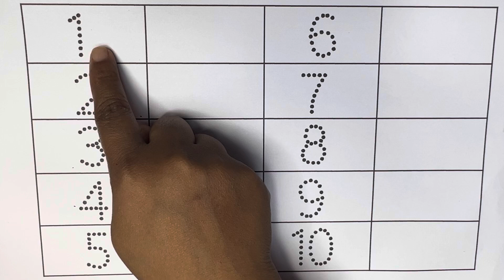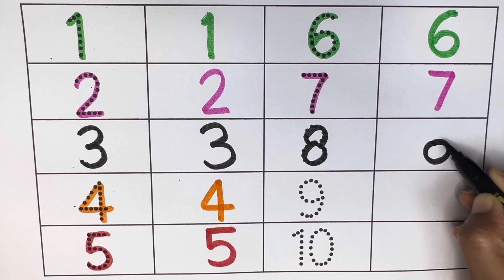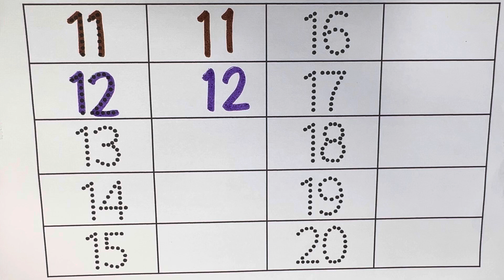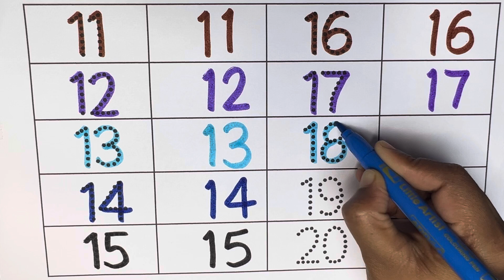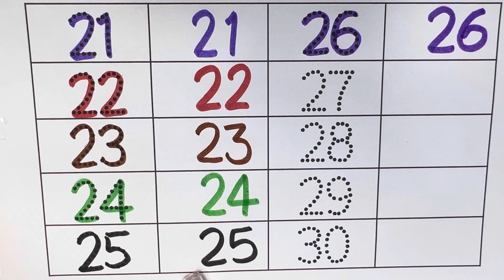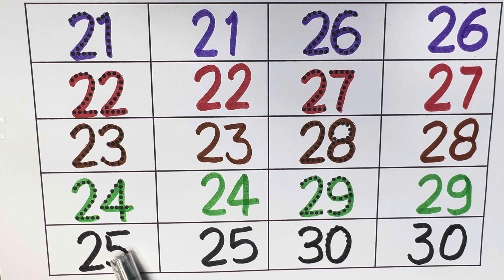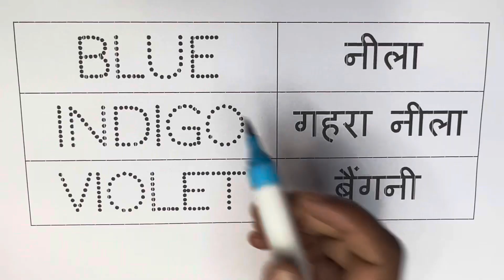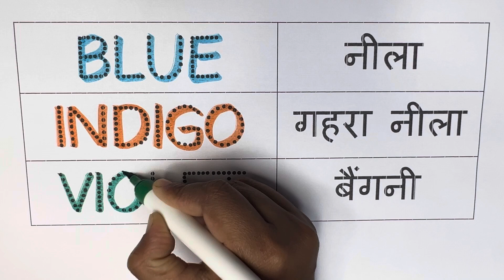Counting 1 se 100 Tak | Learn to count 1-100 | गिनती | एक दो तीन | एक से सौ तक गिनती | Easy Learn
Your Query 👇

1 to 100 counting song
counting to 100
1 to 100 counting song in english
counting to 100 by 1s
counting by 1s to 100
counting by ones to 100
counting to 100 for kids
counting to 100 brain break
numbers counting 1 - 100
1 - 100 easy counting
counting to 100 song for kids
counting 1-100
counting song upto 100